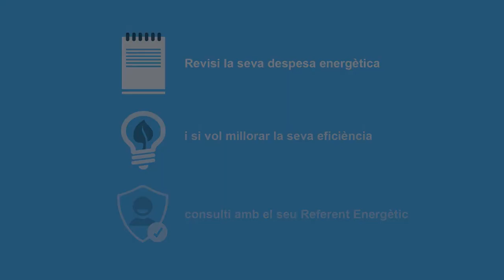Fuel Poverty Group - Entenem la factura energetica?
La resposta és contundent, no!

El 80,5% de les llars desconeix la diferència entre el subministrament d’electricitat en el mercat liberalitzat i en el mercat regulat (PVPC).
El 41% de les llars tampoc sap quin tipus de tarifa elèctrica disposa i fins a un 24% ignora quina és la potència contractada.

Per prevenir la pobresa energètica, cal saber què pagues i per què.